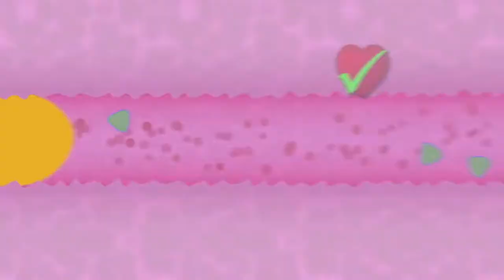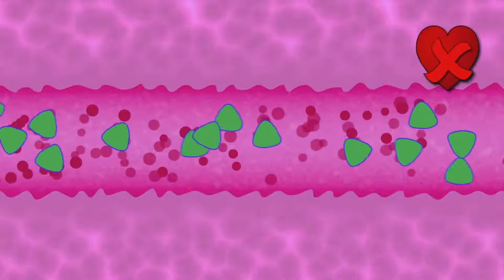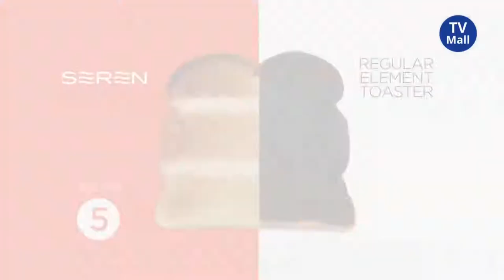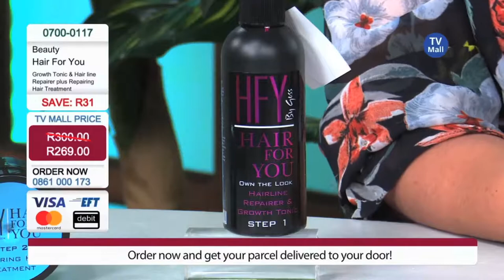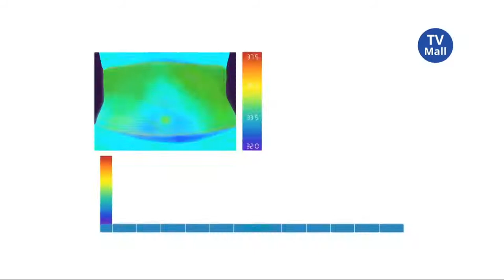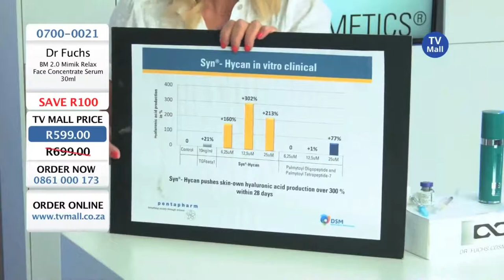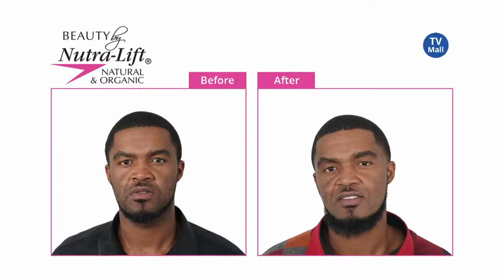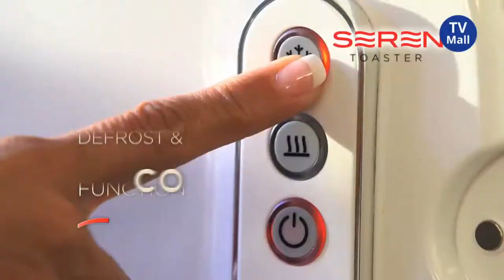TV Mall SA Live Stream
Today's Deal now part of our Weekly Deals.
Offers valid from Monday to Sunday while stocks last!